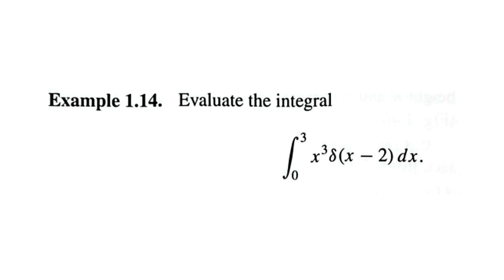Griffiths Example 1.14 - Evaluate the integral containing a delta function.